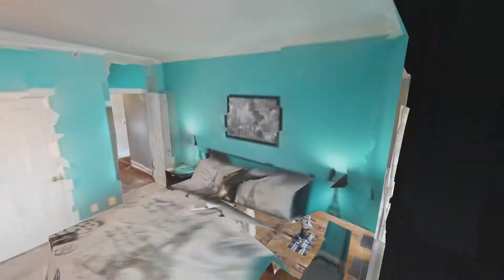7005 Beverly Ct Christiana TN 37037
7005 Beverly Ct Christiana TN 37037 | Shawn Wright

Shawn Wright

I am dedicated to providing excellent customer service. My philosophy is simple: clients come first. I pledge to be in constant communication with my clients, keeping them fully informed throughout the entire buying or selling process. I also believe in keeping in contact with past clients and helping them understand how changes in the market could impact their buying or selling decisions.

7005 Beverly Ct Christiana TN 37037 | Shawn Wright

Virtual Realty
Virtual Realty Nashville TN
3d Room Scanning
3d Room Scanning Nashville TN

7005 Beverly Ct Christiana TN 37037 | Shawn Wright